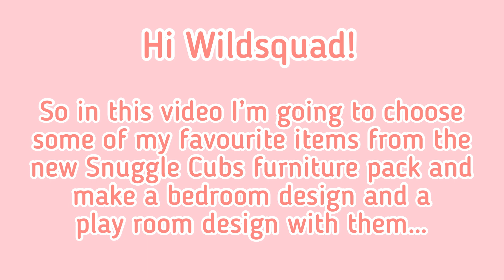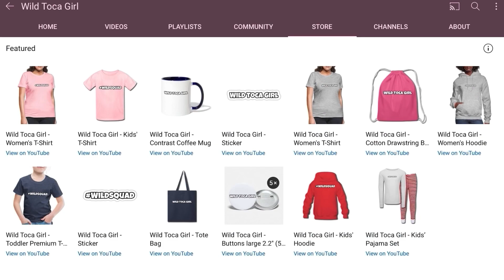SNUGGLE CUBS FURNITURE 🧸 BEDROOM AND PLAY ROOM DESIGNS 👶🏼✨💗 TOCA LIFE WORLD 🌎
86,069 ❤️

In this video I’ve used the furniture that we can see in the trailer for the new Snuggle Cubs furniture pack to design a bedroom and a play room 🧸👶🏼🍼✨💗

Music 🎶

Musician: Philip E Morris

Musician: @iksonmusic